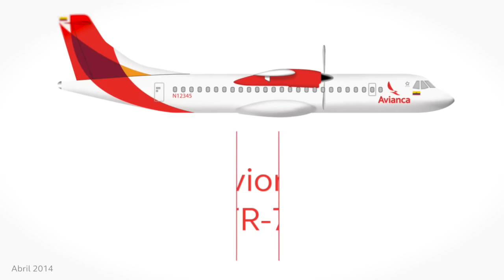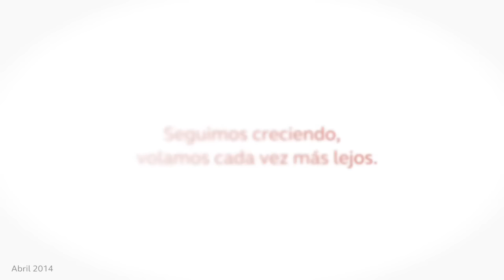Flota+Avianca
Conoce nuestras flotas y disfruta de cada viaje.